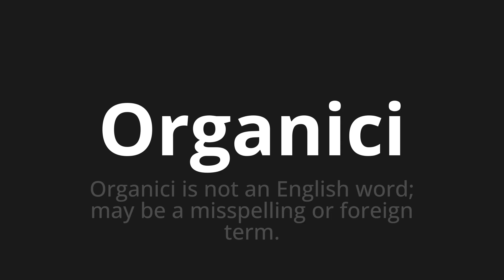How to pronounce Organici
Master the Pronunciation of 'Organici organic which means' - which means : Organic is not an English word;May Be a Misspelling Or Foreign Term. 📝 with @PizzaPronunciation 🎓🗣️ - [Your Guide to Italian]

Learn to pronounce 'Organici' perfectly in Italian with our easy and engaging tutorial by @PizzaPronunciation! 📖📽️ In this comprehensive video, we provide you with native speaker examples 🗣️👂 and phonetic breakdowns 🎵 to ensure you get the pronunciation just right.

How to say Organic in Italian